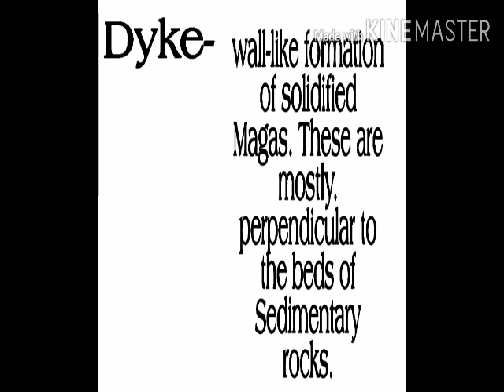What is Dyke in Hindi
Dyke is a hypabyssal Igneous Rock in the form of vertical sheet.